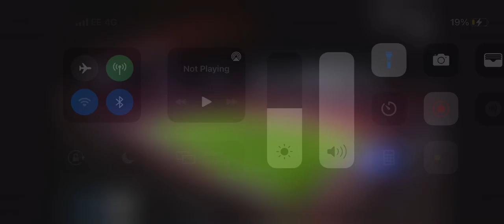Thiago Silva and Pepe Hugging